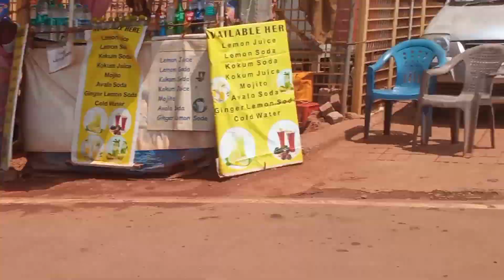Goa Trip ((((Anjuna Beach ⛱️